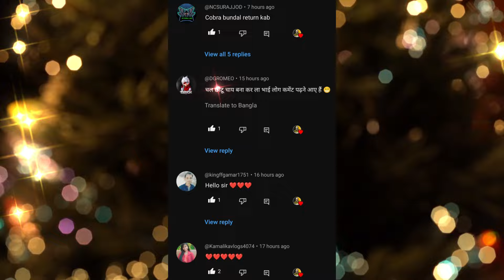Free Fire New Event | Ff New Event | Upcoming Events In Free Fire